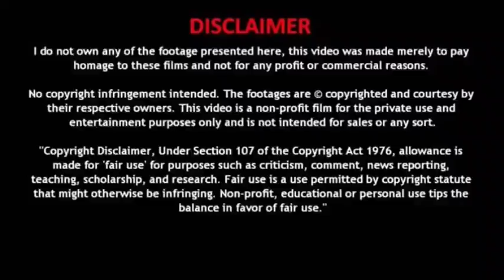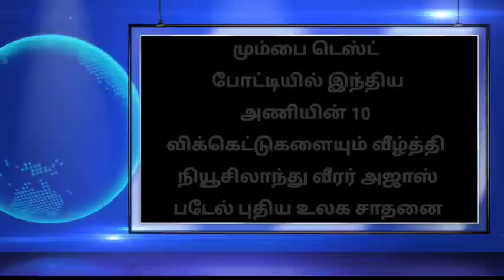🔵 இரவு 9 மணி முக்கிய செய்திகள் | 04-12-2021 | Tamil News